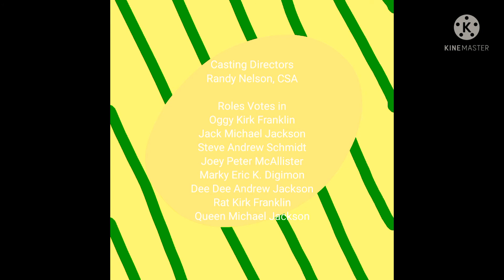oggy the and credits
Oggy the and credits 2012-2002
Oliver de marine